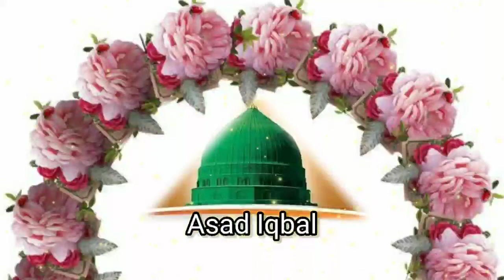Hari Me Fiqre Nazar Me Rahe to | नात शरीफ़ 2020 | Naat by Asad Iqbal Kalkattavi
Naat | Hari Me Fiqre Nazar Me Rahe To Accha Hai

Artists Voice= Asad Iqbal Kalkattavi

Special Naat= Jalsha Darul Uloom Gulshan e Raza Dhaura Bareilly Sharif